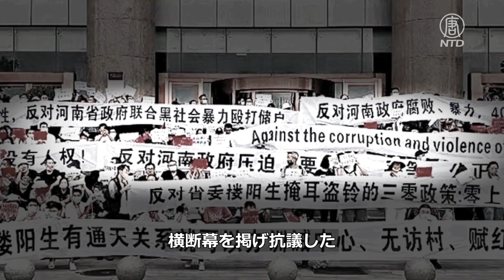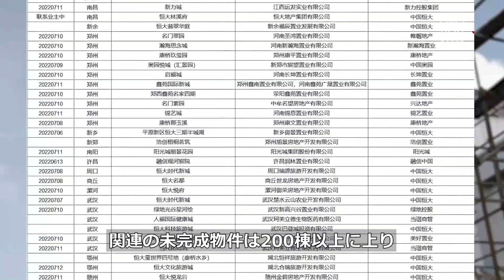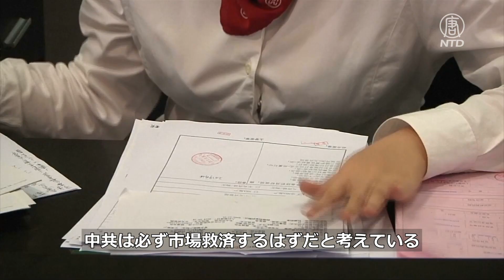中国の銀行と不動産業界に大きな不安要素 専門家「必ず市場救済に乗り出すはず」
中国では、建設工事が止まった未完成物件の購入者が、住宅ローンの返済を拒否する動きが全土に広がっています。アナリストは、住宅ローン返済拒否の波は単純な金融事件から経済事件に変わり、最終的には政治事件へと発展して、第20回全国代表大会を控えたこの時期の中共当局にとって「処理しなければならない爆弾」になるとの見方をしています。　　＊＊＊
預金種目：普通預金
口座番号：2158157
口座名義：ﾄｸﾋ)ｴﾎﾟｯｸﾒﾃﾞｨｱ